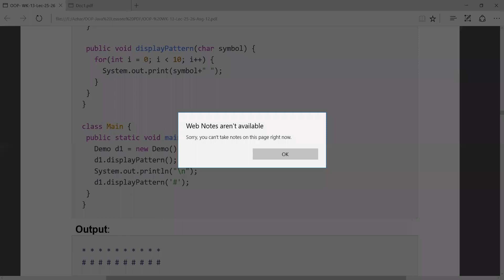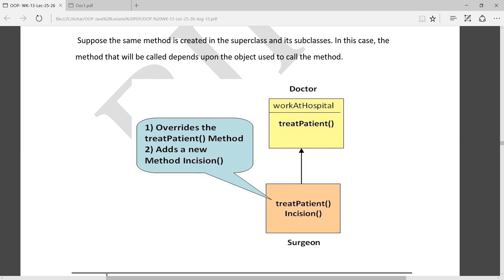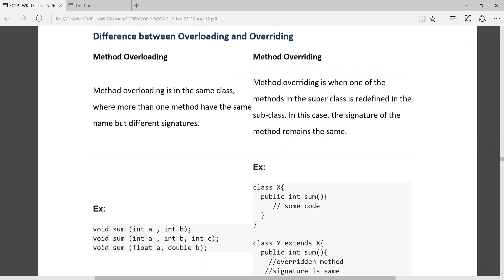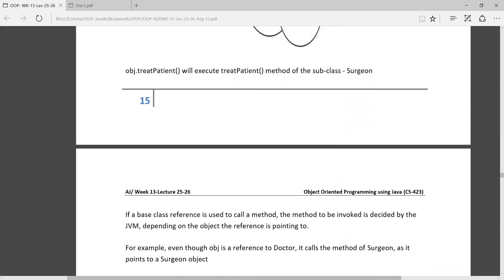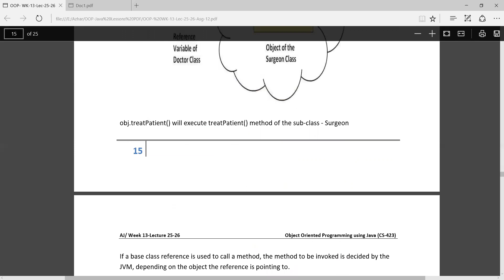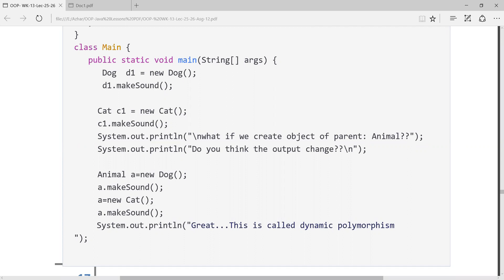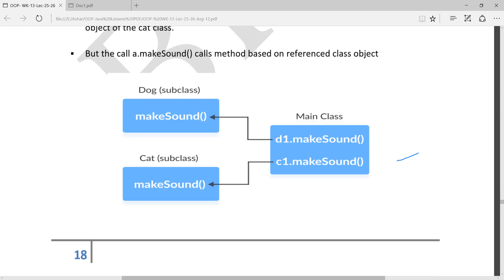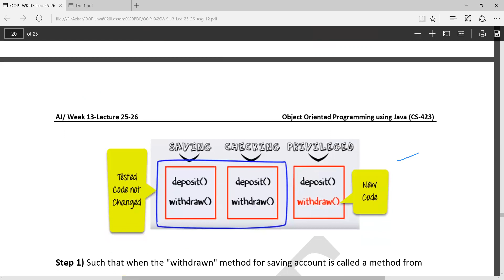OOP Lecture 26 | WEEK 13